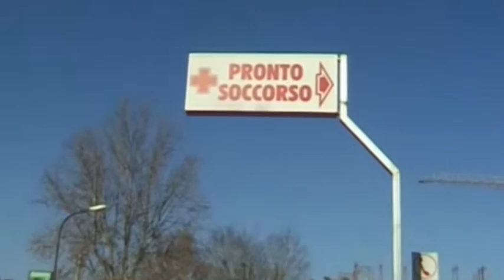TERAMO. L'ALLARME DEL SINDACATO INFERMIERI "NURSIND" PER LA CARENZA DI PERSONALE